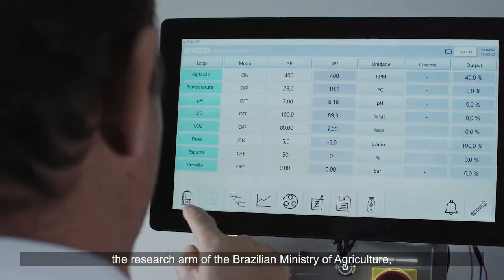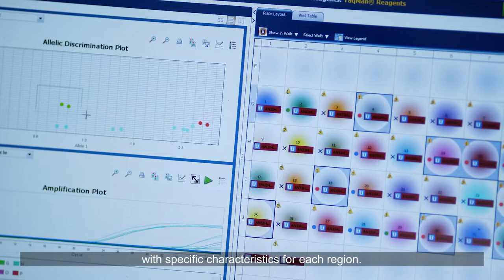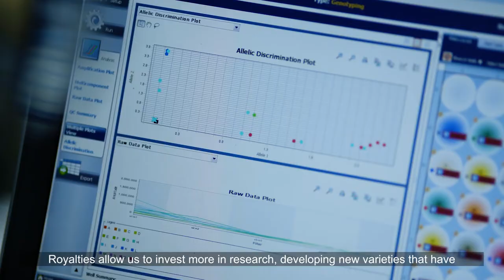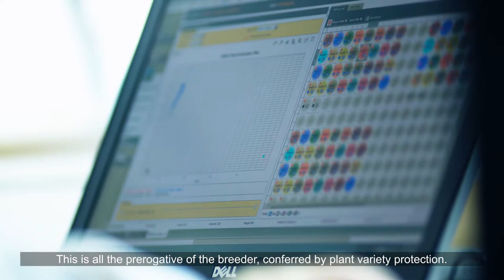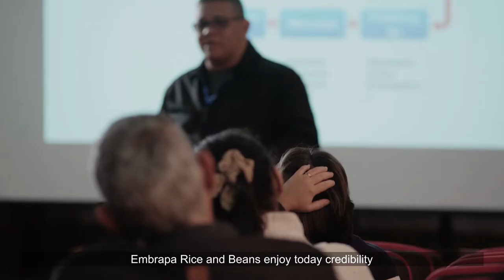(BRAZIL) New varieties of common BEANS (Phaseolus vulgaris)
Impact achieved by EMBRAPA through Plant Variety Protection of New Varieties in Brazil